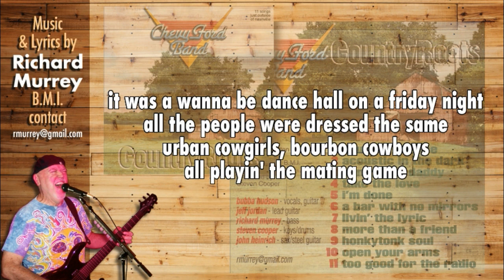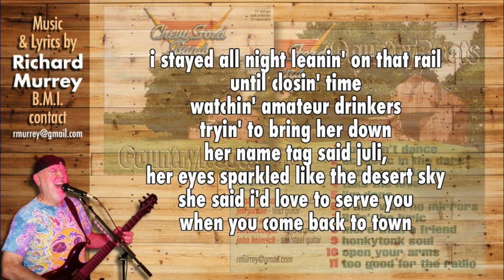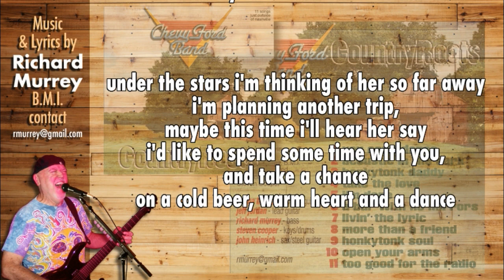you can't dance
my original song with lyrics (spoken word)